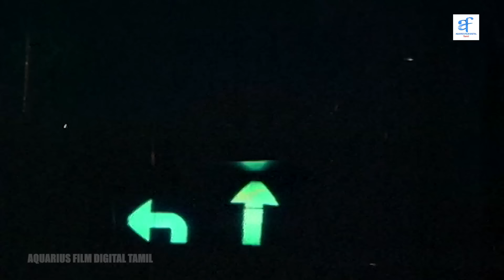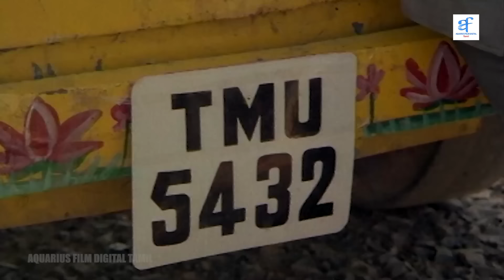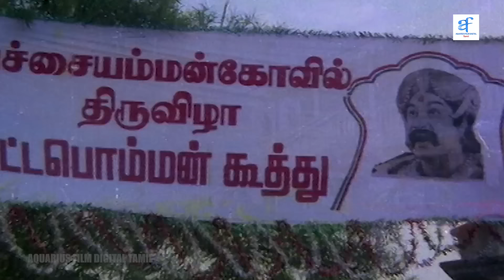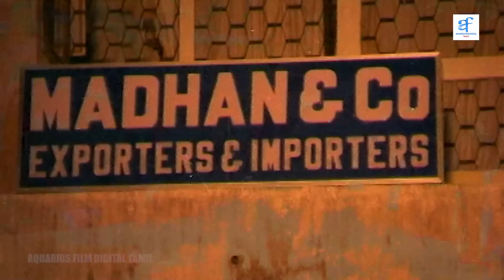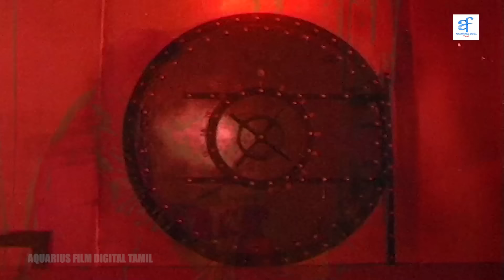விடுதலை - Viduthalai Tamil Full Movie | Rajinikanth & Madhavi | Aquarius Film Digital Tamil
விடுதலை - Viduthalai - ADHEERA is a Indian Tamil-language action heist film, directed by K. Vijayan.

Synopsis: Raja, a thief, and Amar, a thug, plan to settle in London with the money they earned from a robbery. However, when Raja is arrested for killing Amar's former boss, he suspects Amar has framed him.

Staring:
Rajinikanth
Sivaji Ganesan
Vishnuvardhan
Madhavi
Vijayakumar
K. Balaji